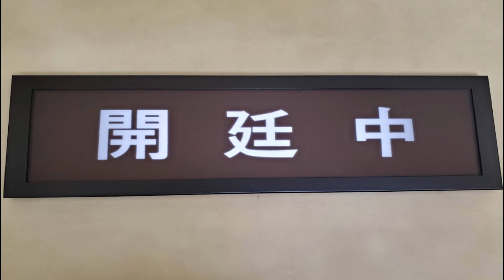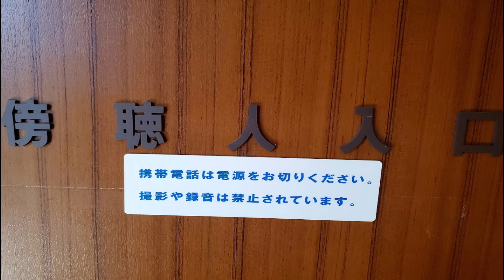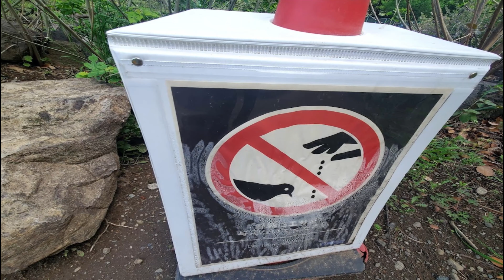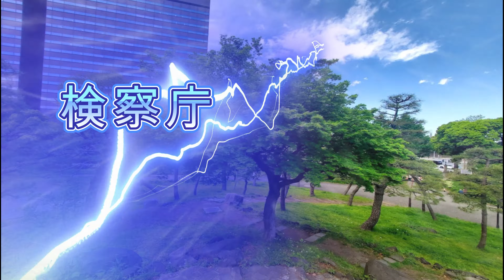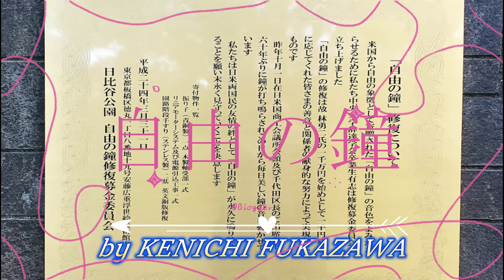東京地方裁判所🦉霞ヶ関/日比谷公園★前編☆°˖✧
政府機関の施設が建ち並ぶ霞が関。
近接する大規模な日比谷公園。
４４ｍ道路。桜田門、警視庁など。
行く機会の少ない都へ上る感覚。

仕事上の延長で、とある公開裁判へ。
向かって中央に裁判長、左側検察官。
右側に弁護人。前列に座り傍聴する。
生れて初めて貴重な体験機会でした。

私が作成し押印・捺印する契約書へも
賃貸借/簡易裁判所が明記されている。

民事、刑事を共に扱う法廷。
東京高等裁判所。
東京地方裁判所。東京簡易裁判所など
同じ建物内にある事を確認する。
隣接する建物には東京家庭裁判所あり。

この日４/１７(月)は
長時間の外回りの為
携帯にお得意様から電話あり。
副社長（母）事務所留守番。

刑を軽減する為の国選弁護人が付く。
社長と知人と私の３人で傍聴する。
社長（父）との思い出もまた一つ。

被告人とは直接は関係しませんが
賃貸物件を預かる大家様の代りに
閉廷後、弁護士を通し、話しを伺う。

後日、弊社にて改めて話しをする。
不動産業務を越えた経験に感謝。

いろいろと勉強になり
改めて認識することもあり
私にとっては有意義な機会でした。

開廷から閉廷まで30分もかからず。
帰りには日比谷公園へ立ち寄る。
喫煙所にて多くの会社員、公務員の
方々の憩いの場、休憩を垣間見る。

４月は高校の同級、古き友人から
新しい偶然の出会いに至るまで
人との出会いにこそドラマあり！！
なんつって(｡-人-｡) ｺﾞﾒﾝﾈ

ブラックジャック♡ハーツ２（BJOH2）
With our pride in our hearts 🏳‍🌈
我らが誇り（心）を胸に🏳‍🌈EQ134

サムネイル写真（日比谷公園/三笠山）
psychopath test  score 0
サイコパステスト０点

フォーエバーYouTube(｡-人-｡) ♡Hearts
ALL OWNER'S MEMBERS Club♣BJ♧
Internet community started since 2013